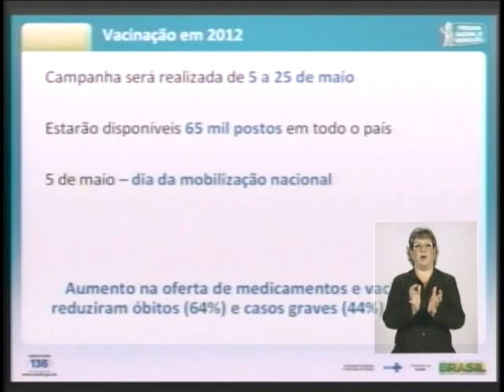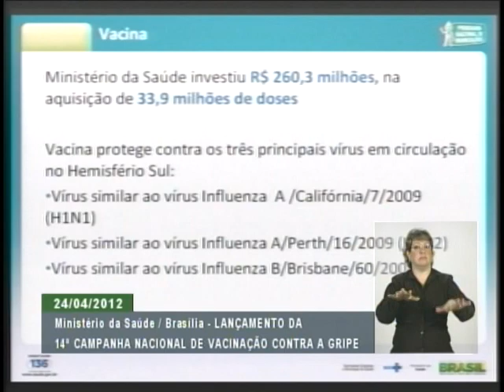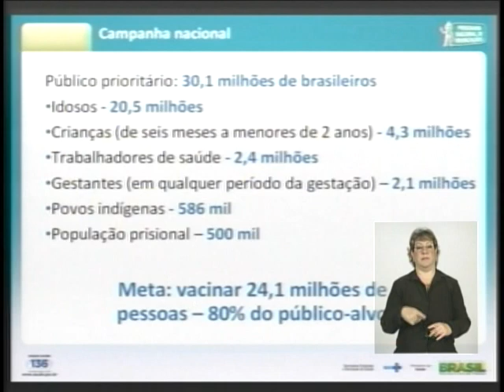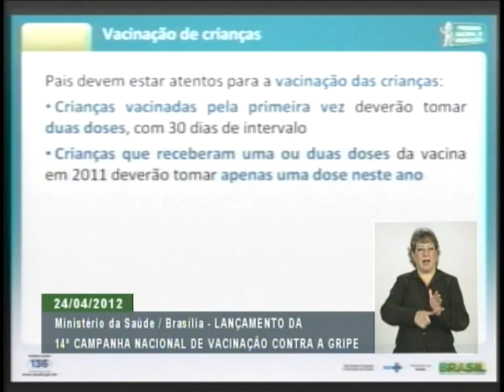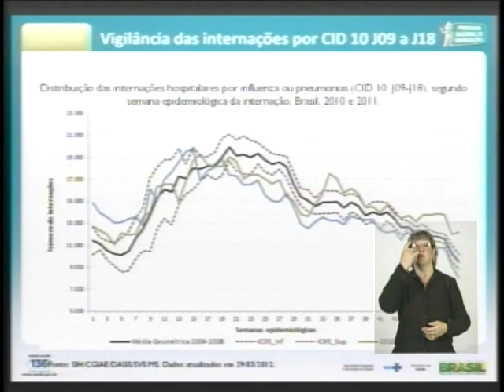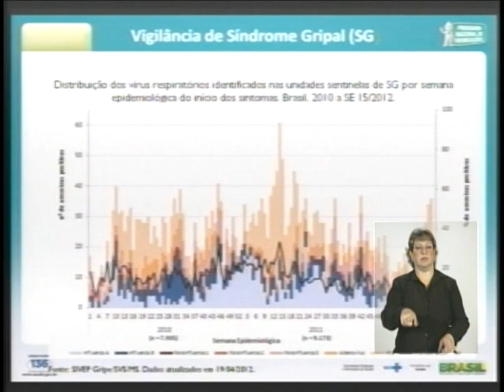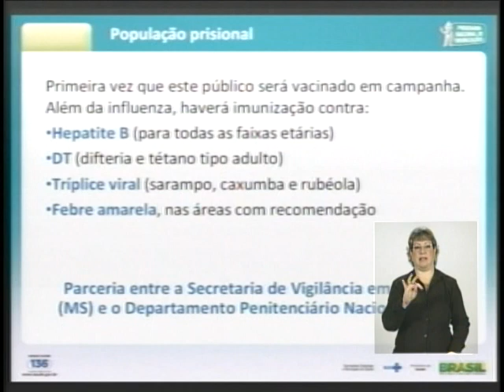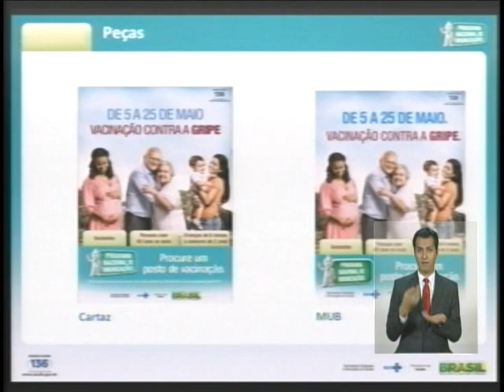Ministério da Saúde lança 14ª Campanha Nacional de Vacinação Contra a Gripe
ATIVIDADES DO GOVERNO - 24.04.12: O Ministério da Saúde lançou, em Brasília, a campanha de vacinação contra a gripe. A vacina estará disponível para a população entre os dias 5 e 25 de maio, em todos os estados brasileiros. A meta é vacinar aproximadamente 30 milhões de pessoas em todo país. Veja, na íntegra, como foi o lançamento da 14ª Campanha Nacional de Vacinação Contra a Gripe.